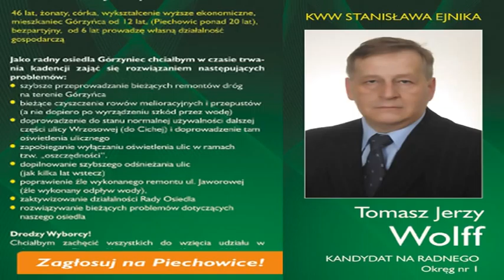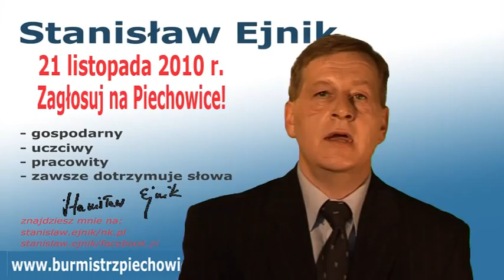Tomasz Jerzy Wolff - kandydat na stanowisko Radnego Piechowic.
Spot promujący Pana Tomasza Jerzego Wolff - kandydata na stanowisko Radnego Gminy Piechowice.